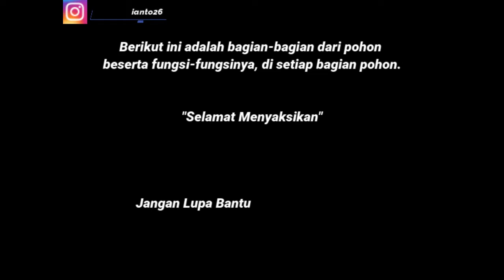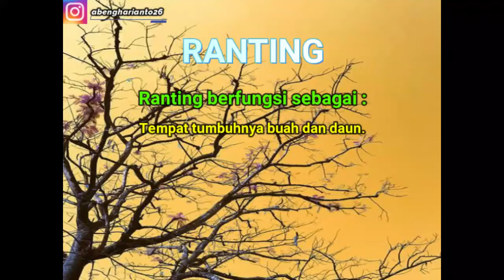Bagian Pohon dan Fungsinya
Pohon adalah tumbuhan  berkayu. Pohon memiliki batang utama yang tumbuh tegak, menopang tajuk pohon. Untuk membedakan pohon dari semak dapat dilihat dari bentuk dan penampilan. Semak juga memiliki batang berkayu, tetapi tidak tumbuh tegak. Bagian dari pohon terdiri dari Batang, Akar, Daun, dan Ranting.